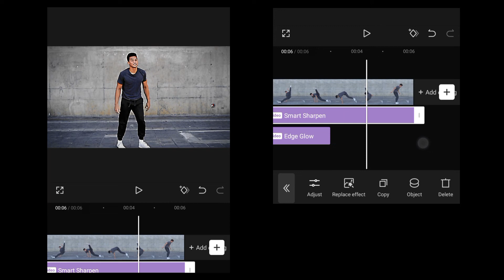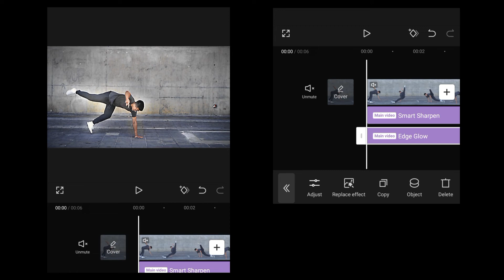Glow effect in CapCut | How To Do The Edge Glow On CapCut | CAPCUT GLOW TUTORIAL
Photo by Simon Berger

Cover topic
trending edge glow effect capcut
edge glow capcut
where is glow effect in capcut
how to add glow effect in capcut
how to make glow effect in capcut
glow effect in capcut
how to add effects in capcut
how to get glow effect in capcut
where is edge glow effect in capcut
where is edge glow on capcut 2023
edge glow effect capcut,edge glow effect
edge glow tutorial
CAPCUT GLOW TUTORIAL
How To Do The Edge Glow On CapCut
Glow Effect
Glow Effect Tutorial in Capcut